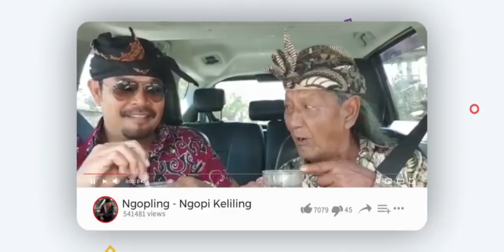NGOPLING MARMAR HERAYUKTI..KELIAN ADAT GEMEH YANG ROCK'N ROLL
Marmar Herayukti Adalah Artis Tatto dan Vocalis Goup Band Keren di Bali..Disamping Kegiatan Hobby dan Seninya..Marmar Juga Ditunjuk Oleh Warganya Sebagai Kelian Banjar Yang Bertugas Memimpin Masyarakat di  Banjarnya Dalam Bidang Adat..Keputusan-Keputusan Penting dan Kebijakan Marmar Juga Amat Berarti di Masa Pandemi Ini.
Simak Liputannya..Hanya di NGOPLING.
Ngopi Keliling.